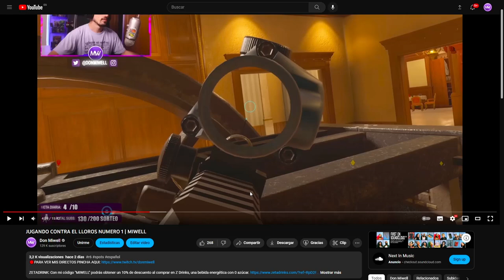NOS PONEMOS MODO +18 | MIWELL